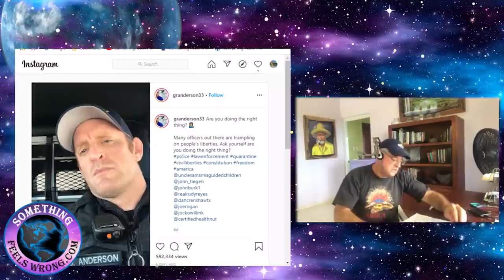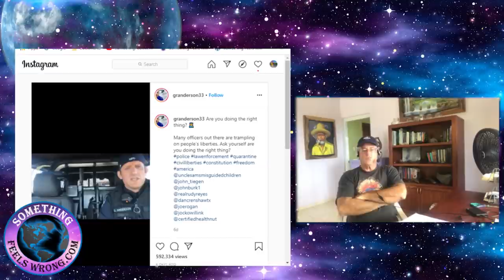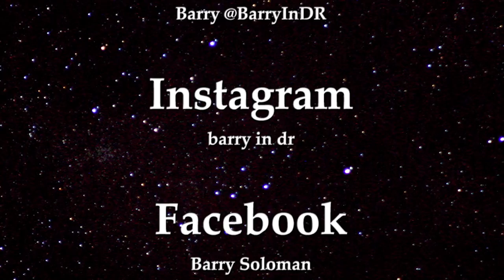Police Officer Greg Anderson – Did He Do Right Thing?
What was supposed to be airing this morning had to be yanked. That’s how fast the times are changing. What was originally supposed to be an inspiring video of a brave police officer named Greg Anderson voicing his frustration regarding many things. Amongst a sizable list of topics ranging from excess police force to waking up a sleeping giant named the American citizens Anderson expresses his opinions and what his boots on the ground wisdom is warning him. This wisdom derives from both military and police hands on experience. I’m a huge proponent of relaying the fact it’s the single most important experience any of us can have.  With over a decade experience Anderson was both in the military overseas and on the streets of America. But it had to be yanked!

Officer Greg Anderson was recently put on suspension pending investigation and by the time this airs is liable to have been dismissed. According to Anderson “if that’s what it takes do what you have to do” which to me is a statement of a person steadfast in surety. Belief would have caved in around the time that the paycheck was at stake. Greg Anderson with all due respect you made one error on your first video and that was. It is you sir who are the minority. To better promote my point let me say that on this planet there is a lot more dirt than there is gold. I repeat what I just made mention of. It is you sir who are the minority! Until Next time, Barry in DR.

Artist: Audionautix
Title: Straighty Baby